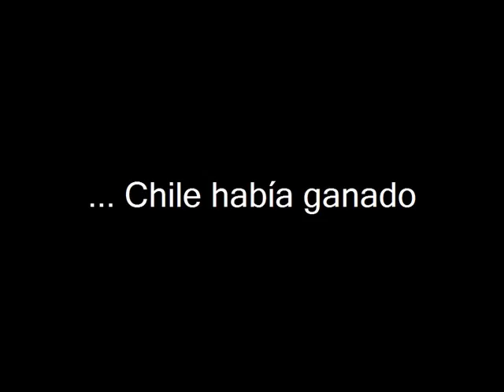Podemos cambiar la Historia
Hoy se pudo el 2010 tambien